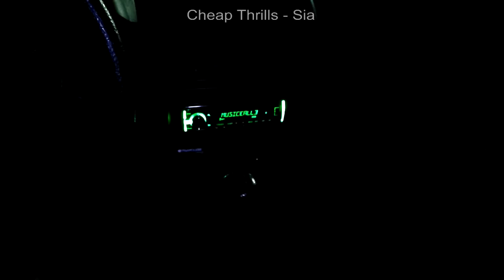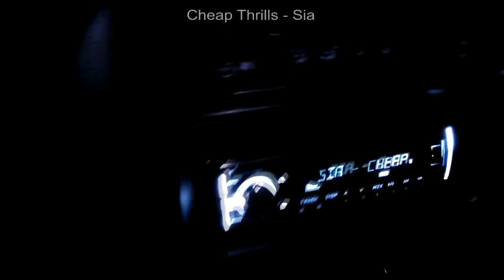Under lights - Cheap thrills - Sia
Yet another test video of my under lights under my Dodge Daytona